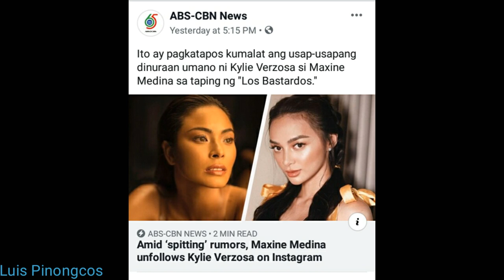KYLIE VERZOSA DINURAAN SI MAXINE MEDINA SA ISANG SET?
Trending ngayon,  Kylie Verzosa dinuraan si Maxine Medina.  Panuorin ang video para sa mga detalye.

viral video,
viral 2019,
viral away,
viral artista,
viral action movies,
kylie verzosa dinuraan si maxine,
kylie verzosa pbb,
kylie verzosa ggv,
kylie verzosa movie,
kylie verzosa twba,
kylie verzosa maxine medina,
kylie verzosa vlog,
maxine medina q and a,
maxine medina gown,
maxine medina kylie verzosa,
maxine medina walk,
maxine medina interview,
maxine medina in los bastardos,
maxine medina answer